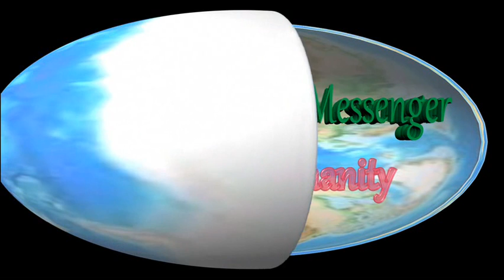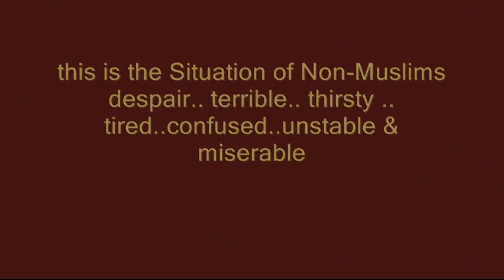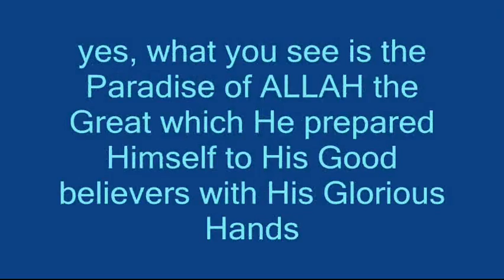Whom do you Love the Most??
Heart beats sound effect represents that our Hearts are full with Love and Belief in "ALLAH the ONE", His messenger "Prophet Muhamed" pbuh and His Holy and Last revelation the "Noble Quran".

every inch about ISLAM Religion is right here on my

ISLAM Path is my Facebook Page.. welcome, Like for updates